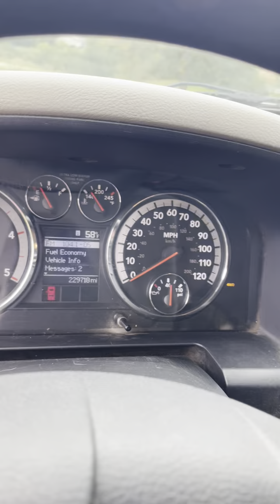2010 DODGE 3500 TRUCK WITH FLAT BED FOR SALE